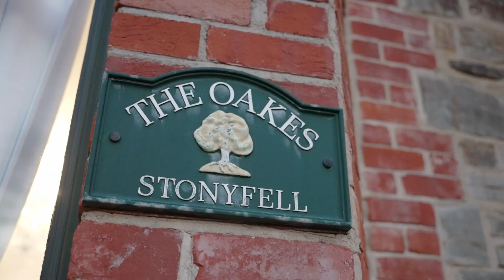10 Myrtlebank Terrace Stonyfell